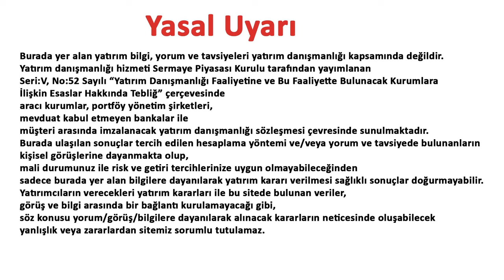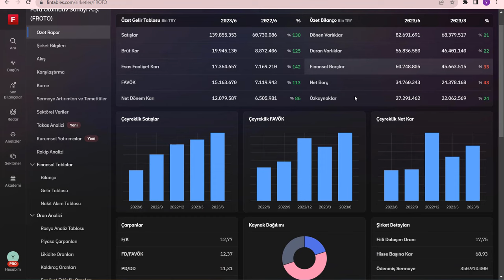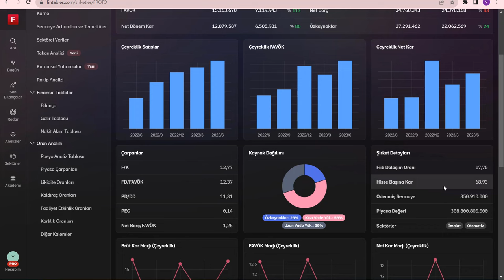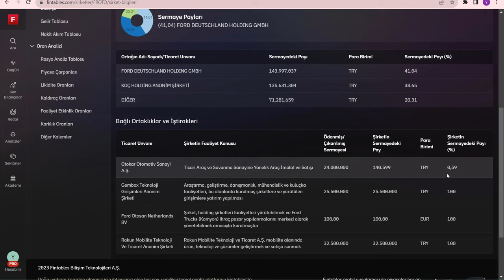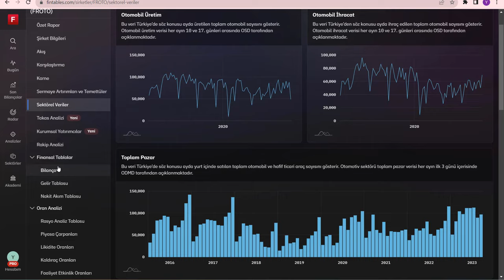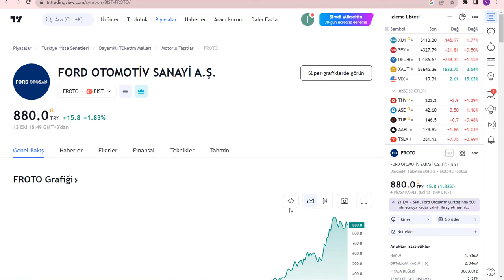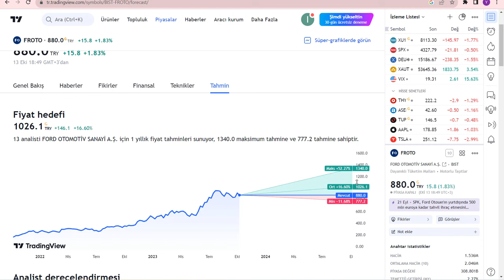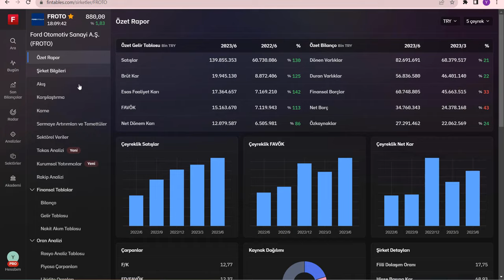OTOMOBİL SEKTÖRÜN DEV HİSSESİ | FROTO HİSSE ANALİZ İNCELEME VE YORUM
Borsa İstanbul da işlem gören Ford Otosan (FROTO) Hisse İnceleme ve Yorum ford otosan analiz froto teknik analiz froto 2023 froto 2024 hedef fiyat froto 2025 hedef fiyat froto ve toaso karşılaştırma doas ve froto karşılaştırma Ford Otomotiv Sanayi A.Ş. (FROTO) çok para kazanmayı ve froto hissesinin gelir tablosu ve bilançosunu inceledim Ford Otosan detaylı inceleme iyi seyirler bol kazançlı günler dilerim.

Yatırım ve Borsa youtube kanalından hepinize bol kazançlı günler. Yatırımın finansın ekonominin ve paranın olduğu her yerden bilgiler size aktarıyorum borsa istanbul hisselerini inceleyip sizlere aktarıyorum. Para kazanmanın kolay yolları pörtföy önerileri türk borsasının yükselen hisseleri ve hisse önerileri halka arzlar bedelsiz sermaye arttırımları ve borsa eğitimleri teknik analiz eğitimleri ve hisse yorumları. Finans dünyasının son haberleri. Bu kanalda verilen hiç bir bilgi yatırım tavsiyesi değildir.